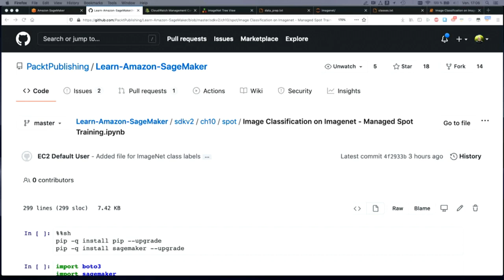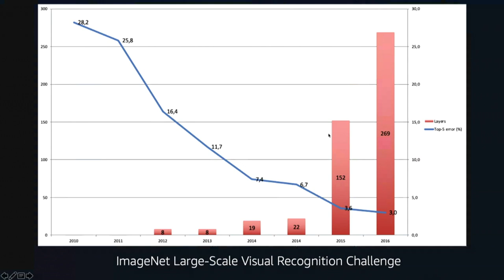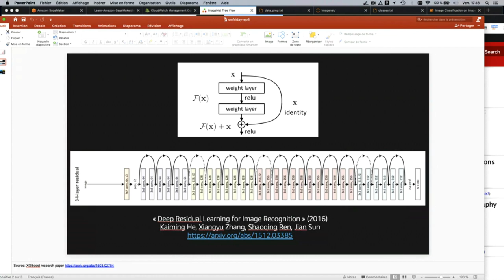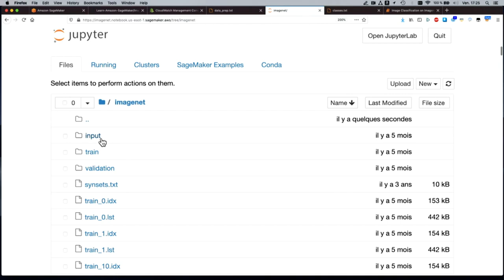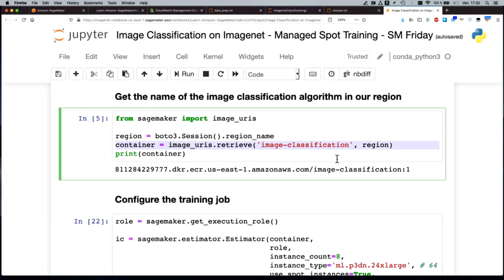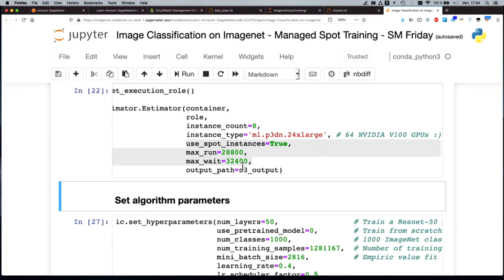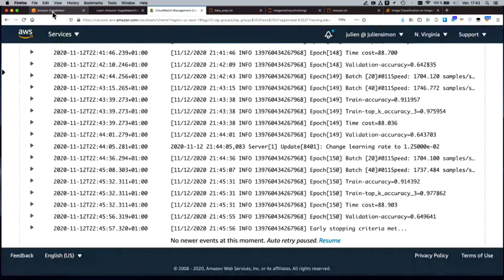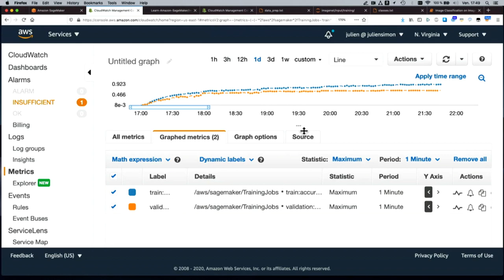SageMaker Fridays Season 2, Episode 6 - Computer vision & large scale training (November 2020)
Broadcasted live on 13/11/2020.

This project explain how to train computer vision models on large scale datasets. Starting from the ImageNet dataset, we use SageMaker to train a model with the built-in algorithm for image classification and 64 GPUs! We also discuss SageMaker features that help you scale such as RecordIO files, pipe mode, distributed training and GPU instances.